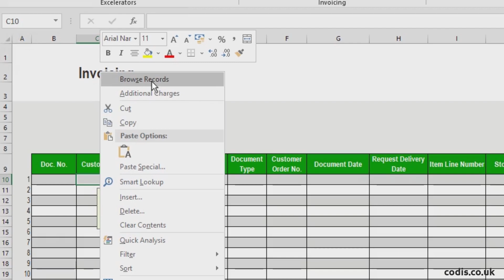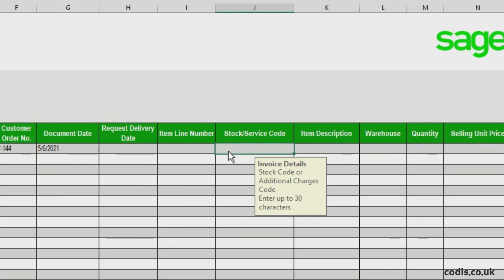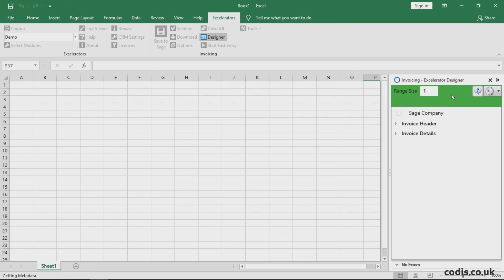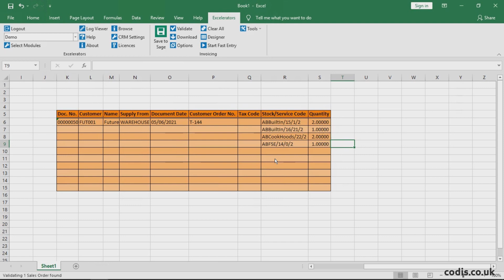Sage 200 Invoicing, All From Excel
In this tutorial, we’ll demonstrate how you can download, amend, and create new invoices in Sage 200 from within an Excel spreadsheet using the Codis Excelerator add-in. For information on Sage 200 Invoicing, visit this blog post

Content of this video:

00:00 - Introduction
00:12 - Using an Excel spreadsheet template to add/amend multiple Sage 200 invoices at once
01:31 - Validating and Saving the data to Sage 200
02:00 - Designing a custom template by using the Excelerator
02:52 -  Using a custom template to add/amend multiple Sage 200 invoices at once
03:43 - Outro